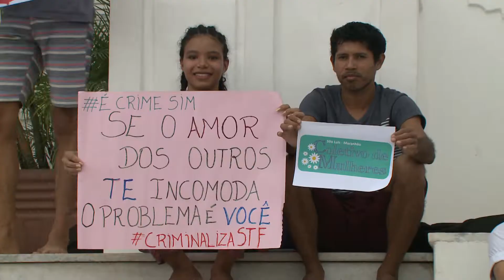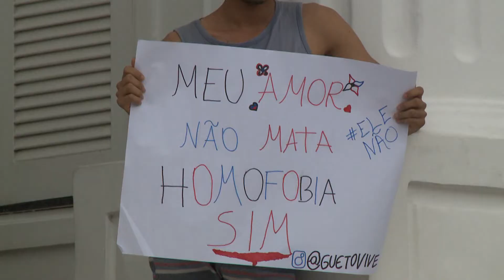[Edição190219]Movimento LGBT participam de ato a favor da criminalização da homofobia